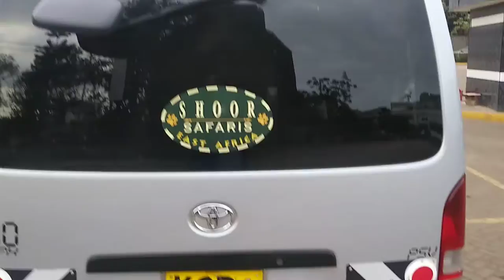Car Hire in Kenya ~ Safari Minibus Tour Van with Driver for your Kenya Holiday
This is a typical Safari Tourist Van which we  use for our Kenya Safari Holidays & Car Hire services in Kenya. This type of vehicle, in this case a Toyota Hiace model, offers great value in terms of price and is fully Safari customized therefore suitable for touring national parks & reserves such as Masai Mara, Amboseli, Samburu and Lake Nakuru as well as trips to Mombasa or Malindi { in case yours is a group or family since flights can then be costly}.

Ideal for hiring in Nairobi as well in case of groups or corporate clients. Seating capacity is up to 8 passengers though we recommend 6 passenger seating to ensure everyone gets a window seat.
Actual vehicle offered may differ in certain features such as vehicle color or make e.g. we also use Nissan vehicles.